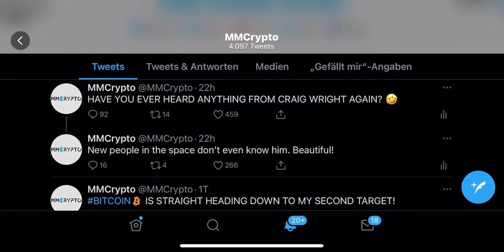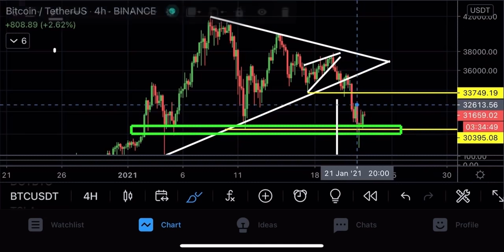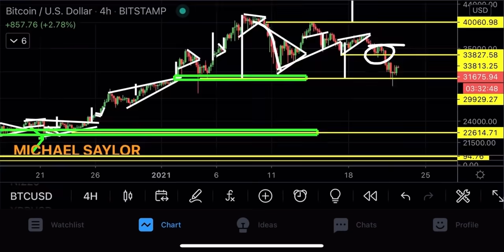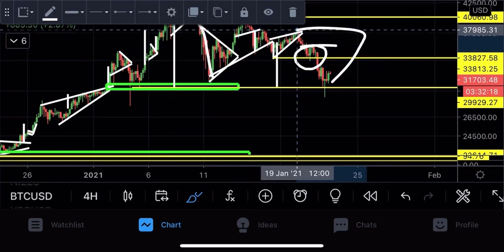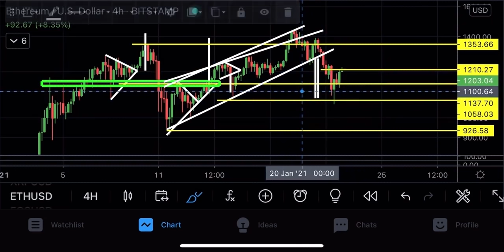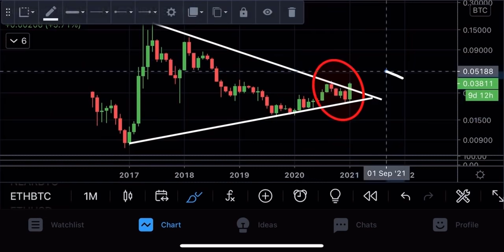ОМГ!!!!!! БИТКОИН И ЭФИРИУМ МЕНЯЮТСЯ ПРЯМО СЕЙЧАС!!!!!!!!!!!!!!!!!!!!!!!!!!!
БИТКОИН! Сегодня проведем технический анализ биткоина! А также ETH эфириум! Смотрите!

Эти бонусы БЕСПЛАТНЫ и требуют депозит 0,2 BTC / 0,5 BTC. Прибыль может быть снята.

Временные отметки:
00:00 Введение
01:00 Анализ